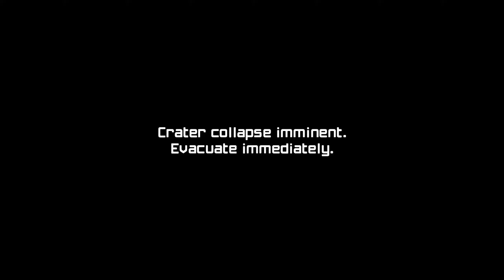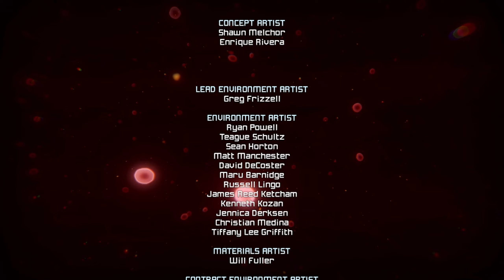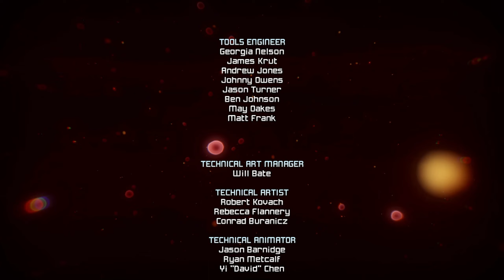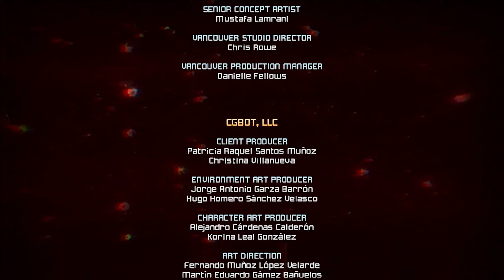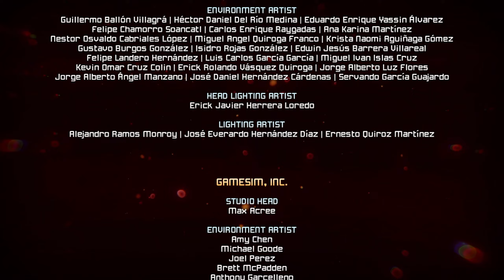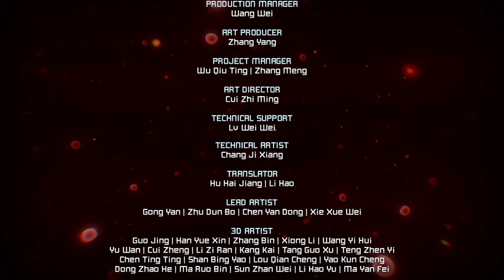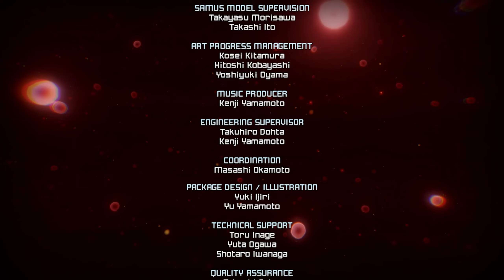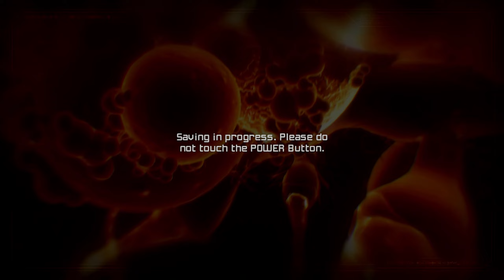NON-STOP ACTION All the Way to the END! | Metroid Prime (Remastered) - ENDING + (SECRECT ENDING)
Welcome to the finale of Metroid Prime! In this episode, we collect the remaining Chozo artifacts and head inside the Impact Crater to face the ultimate threat of Tallon IV. However, many obstacles await us, from a giant beast, to an old friend... I hope you enjoy!

TheFatRat - "Fly Away feat. Anjulie"